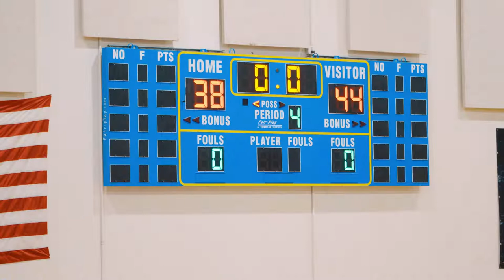2022 Crete-Monee Special Athletics Unified Basketball Game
The Crete-Monee Special Athletics Unified Basketball Game is back, featuring cops vs firefighters, in support of Special Olympics Illinois.

The event took place on 2/22/22.